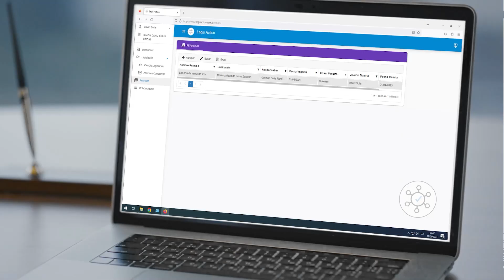Gilberth Jiménez: Le pide a Carolina Delgado su renuncia de la fracción si no retira mociones